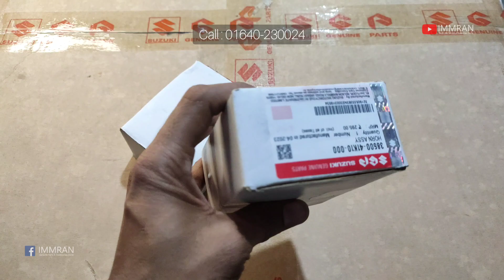HORN ASSY SUZUKI GIXXER / IMMRAN /Suzuki spare parts in wholesaler | Gixxer parts in bd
Price : 770 Tk (set)
Shop  Name : NEW SHEAM TRADING
Shop Address : R.N ROAD JASHORE
 38500-41k10-000
Motorcycle এর সকল Indian অরিজিনাল পার্টস | All Indian Motorcycle Parts Price In BD | Wholesale Price
Suzuki Gixxer spare parts in wholesaler  Bike accessories In BD |
 বাইক এক্সেসরিজ কিনুন